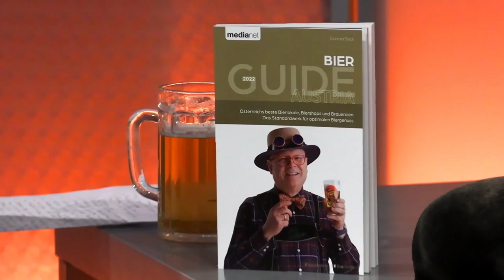Conrad SEIDL Highlights ÖJC Live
Gespräch mit Conrad Seidl im ÖJC Pressesalon zu Bier, Sicherheit, Zeitung ...

Conrad Seidl, Journalist im Standard, ist auch ein bekennender und publizierender Bierliebhaber.

Die aktuelle geopolitische Lage legt ein tiefergehendes Gespräch über die Sicherheitssituation Österreichs u. a. im Zusammenhang mit einem seiner Arbeitsschwerpunkte Bundesheer und Sicherheitspolitik nahe.

Weiters ist er ein Fan von Hopfen und Malz, er vermarktet dies unter der geschützten Marke „Bierpapst“. Zahlreiche Publikationen zum Bier, seiner Produktion und Vermarktung tragen seinen Namen.

Sowohl was Sicherheitsthemen als auch was die Liebe zum Bier betrifft, gibt es gemeinsame Affinitäten mit dem ÖJC-Präsidenten Ing. Norbert Welzl, seinem Gesprächspartner an diesem Abend.